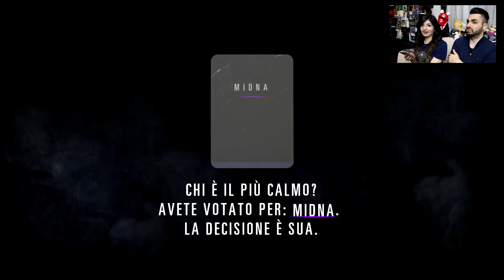CHI È PIÙ CORAGGIOSO? - Hidden Agenda #2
- Raiden & Midna